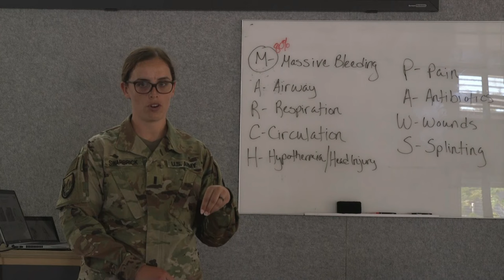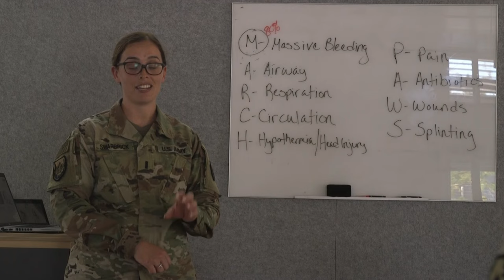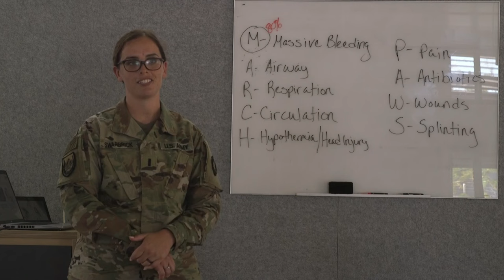Exercise Cartwheel 2022 Tactical Combat Care Course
1st Lt. Corin Swarbrick, a critical care nurse assigned to 402nd Forward Resuscitative Surgical Team, U.S. Army Reserve, shares best practices of tourniquet application and massive hemorrhage control during the Tactical Combat Care course September 14, 2022.

NADI, FIJI
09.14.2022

 Sharing best practices ensures that urgent health care standards are equal across the partner nations, and those involved can teach their medics. Exercise Cartwheel is a multilateral military-to-military training exercise with the U.S, Republic of Fiji Military, Australian, New Zealand, and British forces that builds expeditionary readiness and interoperability by increasing the capacity to face a crisis and contingencies by developing and stressing units at the highest training levels.

Film Credits: Video by Sgt. 1st Class Abel Aungst
343rd Mobile Public Affairs Detachment